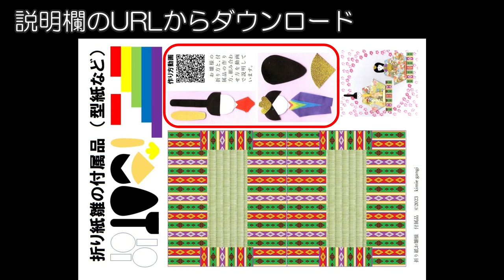kimie gangi ORIGAMI お雛様 型紙付き 簡単Ver.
型紙で小物と顔をつくる折り紙のお雛様、簡単バージョンです。
折り方は、auntie Minmin's origamiさんの【簡単折り紙】雛祭りの飾りに『お雛様/雛人形(part2)』の作り方~How to make cute Origami "Hina doll" instructions~ を参考にさせていただきました。
BGMは即興ピアニスト朝田恵利さんの曲を使わせていただいています。